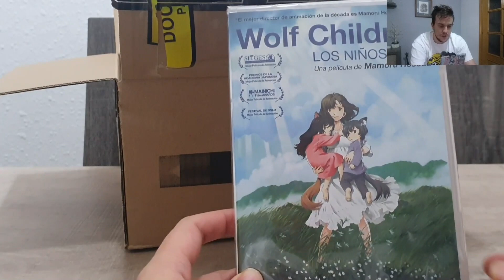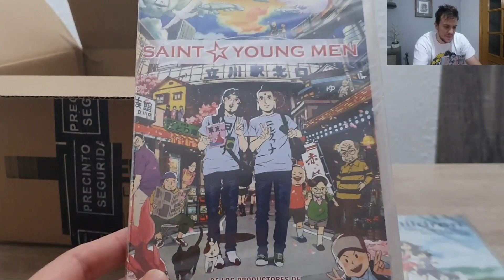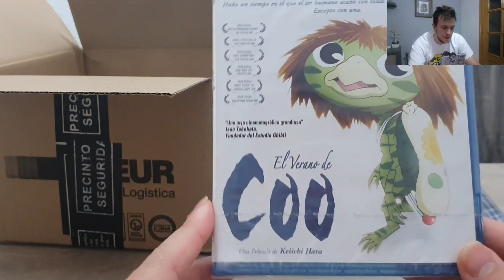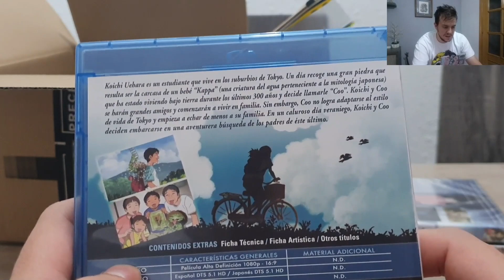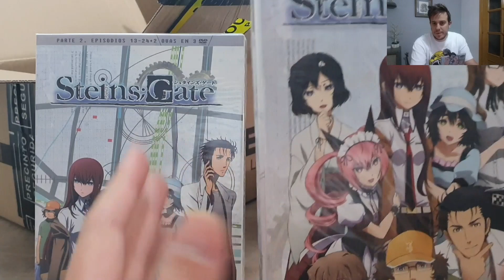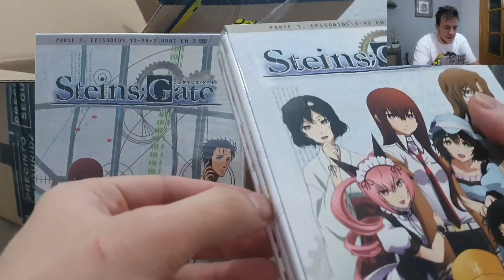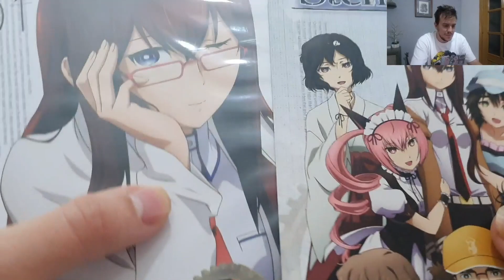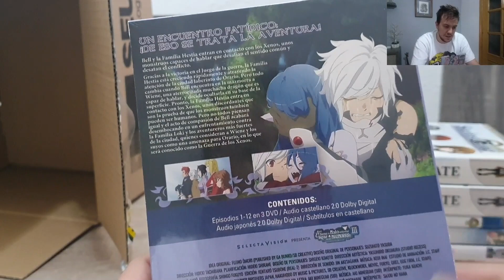COMPRAS ANIME SELECTA VISION - [ Rebajas del 80% ]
En este vídeo vamos a ver las compras realizadas de anime en Selecta Vision por sus rebajas de hasta el 80%

Saludos!